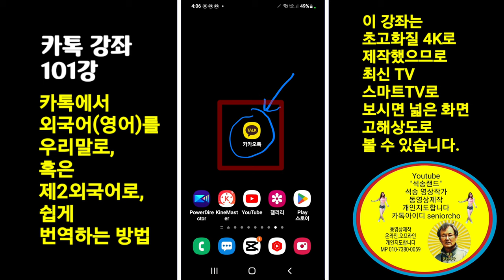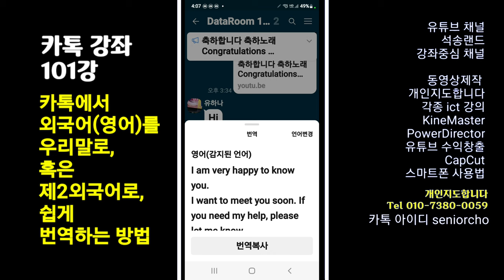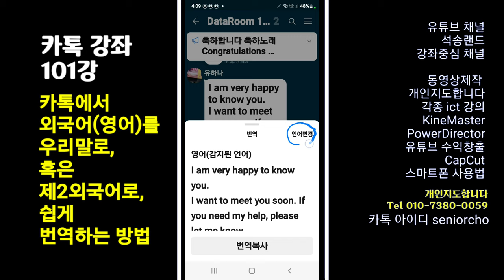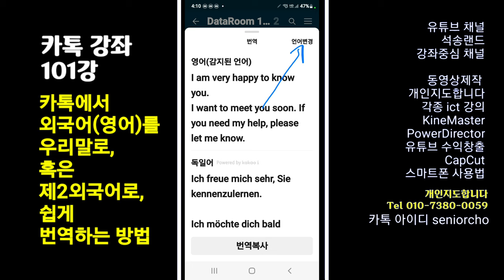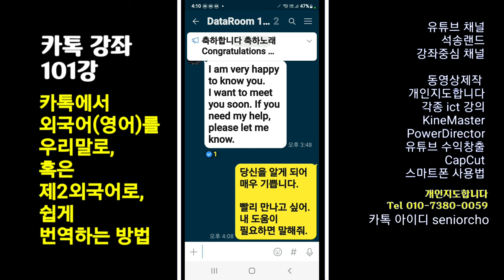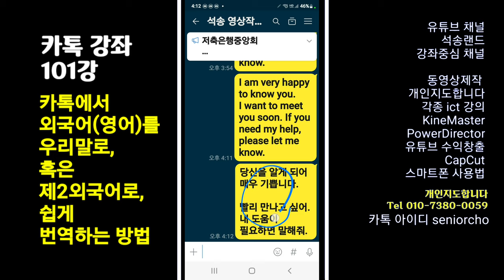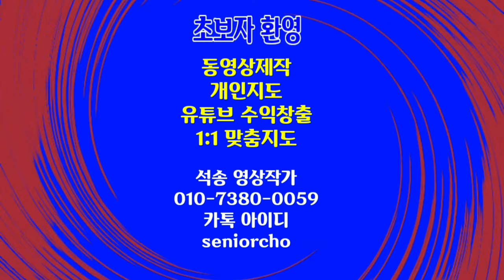카톡에서 외국어를 한글로 번역하는 방법 카톡강좌 101강 카톡에서 외국어를 한글로 혹은 제2외국어로 쉽게 번역하는 방법 카톡 외국어 한글로 번역 외국어를 한글로 번역방법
카톡 외국어를 한글로 번역하는 방법  카톡에서 외국어를 한글로 번역하는 방법 카톡강좌 101강 카톡에서 외국어를 한글로 혹은 제2외국어로 쉽게 번역하는 방법

ㅡㅡㅡㅡㅡㅡ

ㅡㅡㅡㅡㅡㅡㅡㅡㅡㅡ
4시간에 동영상제작 기법 배우고 유튜브에 올리고 홍보방법까지 배웁니다.

4시간 개인지도 받으면 파워디렉터

ㅡㅡㅡㅡㅡㅡㅡㅡ